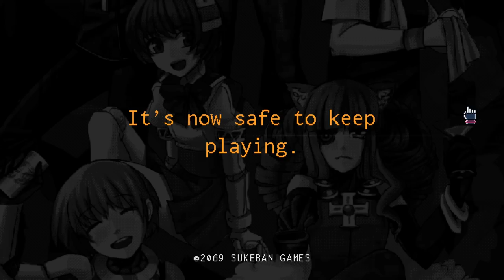VA-11 Hall-A Cyberpunk Bartender Action | PART 2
Dorothy seems to have some interesting work stories.